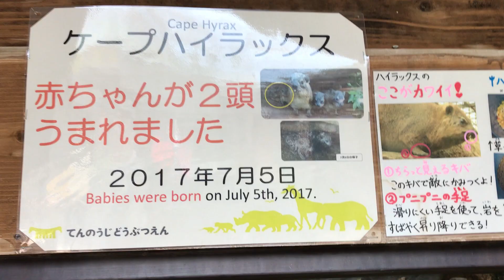癒し系！！！ ケープハイラックス 天王寺動物園